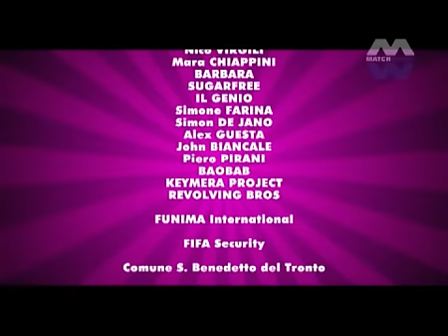SUPER SUMMER GAMES @ S. Benedetto - MATCH MUSIC 14-08-09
ALEX GUESTA,SIMON DE JANO,JOHN BIANCALE,NICO VIRGILI /// SE CREDI AI TUOI SOGNI .